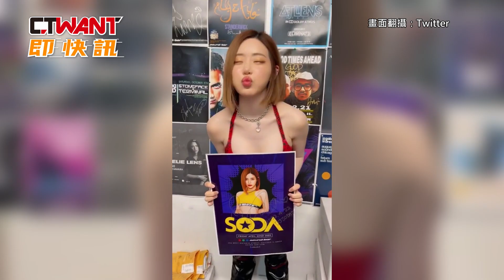CTWANT 娛樂新聞 / 最美DJ被迫當眾脫褲搭飛機 氣炸怒槓抵制航空公司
南韓知名美女DJ Soda憑藉著高人氣，常到世界各地演出，但沒想到身為空中飛人的她，竟然在26號，從美國紐約飛往洛杉磯的時候，突然被機組人員趕下飛機，原來是因為贊助商的提供的褲子上，印著英文髒話，當下DJ Soda表示要更換褲子，也被對方拒絕，由於有重要會議無法更改航班，她甚至當眾脫下褲子，但依然被對方拒絕甚至嘲諷，協掉下的結果，她最後以褲子反穿的方式搭機，但這一連串的經歷讓她備感羞辱，事後在推特上號召粉絲抵制這間航空公司。